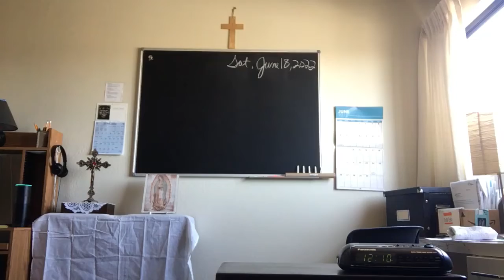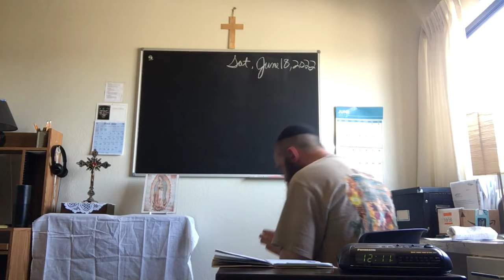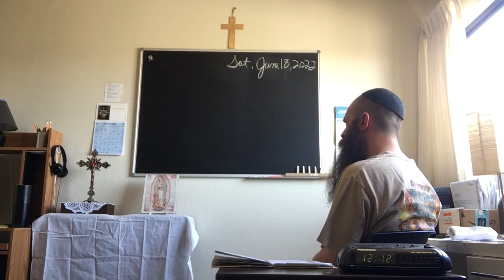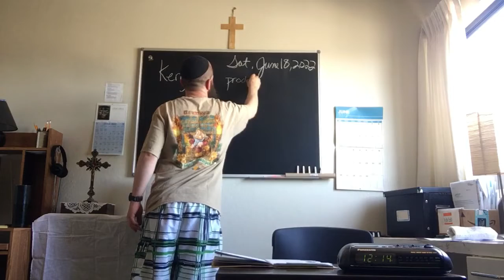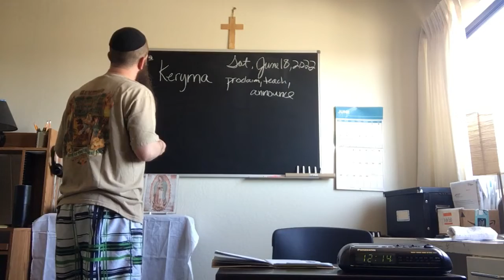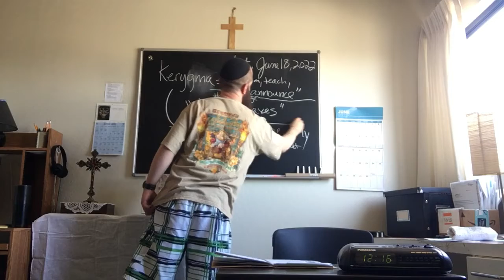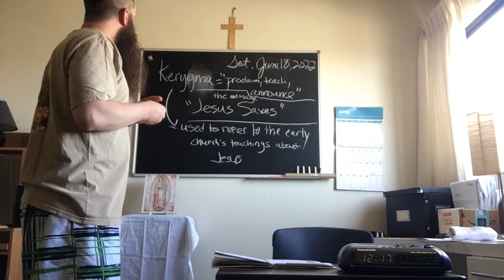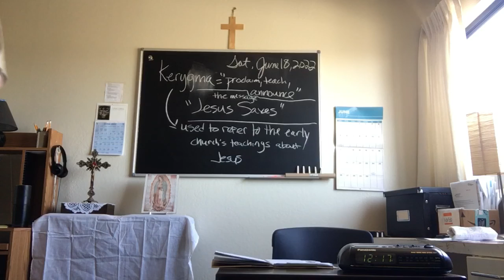6/18/22 12pm, Angelus & The Lord's Prayer (Latin) + kerygma